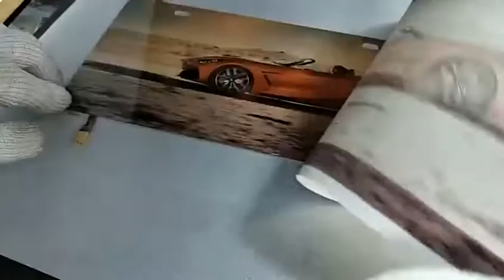Sublimation blank license plate